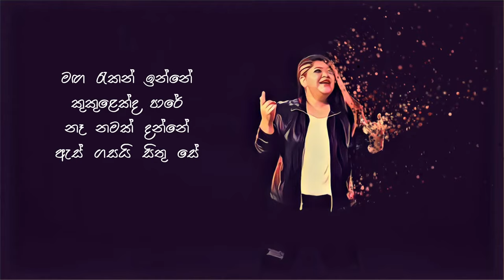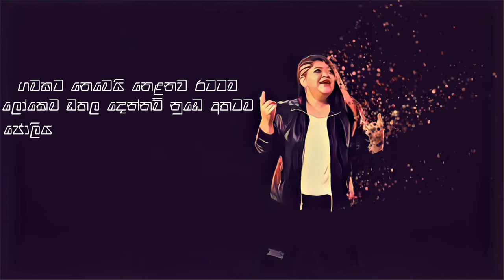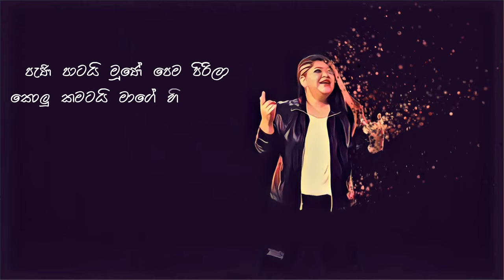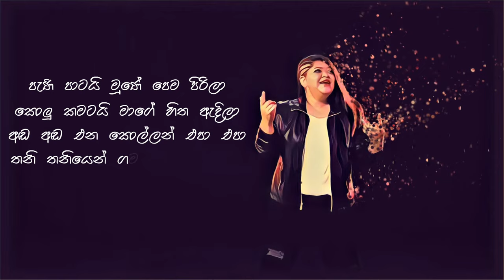Ashanthi ft. Kaizer Kaiz - Kukula | කුකුළා Lyrics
Official music video by Ashanthi ft. Kaizer Kaiz performing Kukula
Choregraphy - Muddrika Swarnathilake @ Muddrika Dance Studio
Music Video - Chamil Pathirana @ Thaala Roopa Revolution

මෙම ගීතයෙහි අයිතිය මුල් කලාකරුවා සතු වේ ..